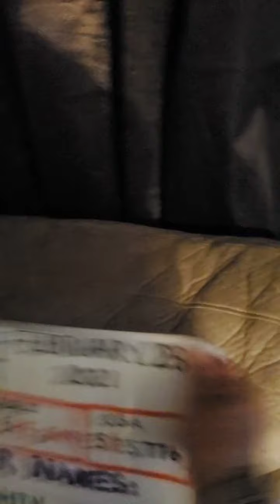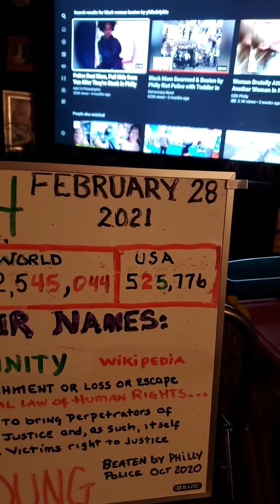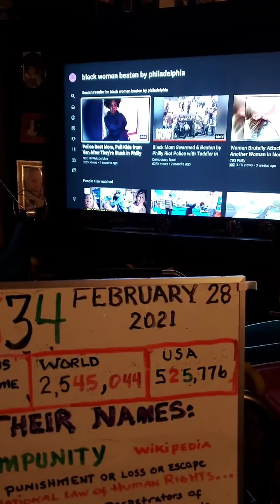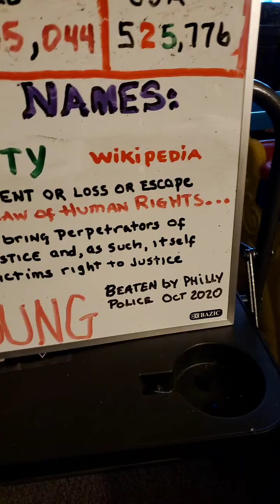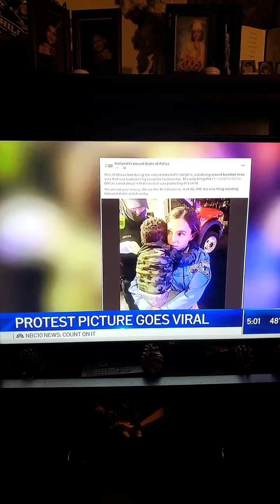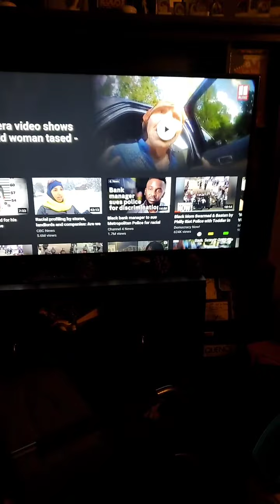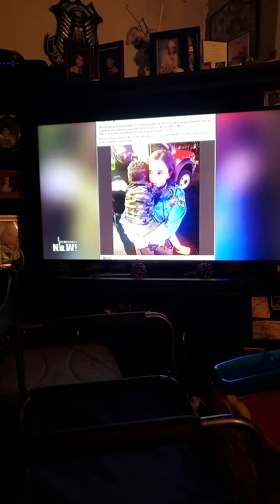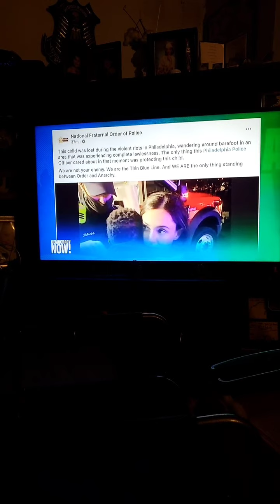DAY 334 February 28th , 2021